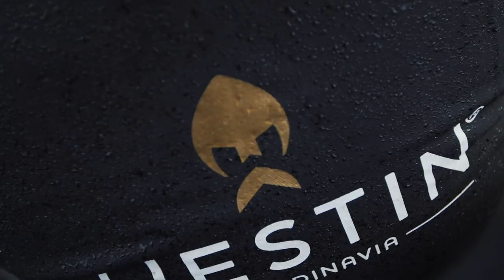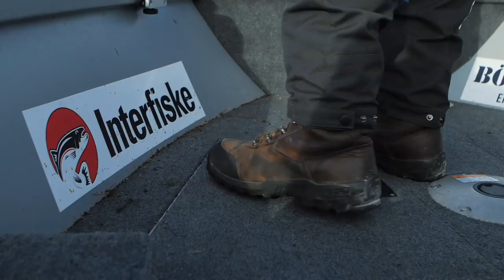ABBORRFEMMAN 2019 - Episod 1 (ENG SUBS)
Hjärtligt välkomna till episod nummer 1 av ABBORRFEMMAN 2019!

Detta är en tävling där fem svenska fiskebutiker utmanar Sveriges abborrelit. I denna säsong får ni följa Jiggar, Sporting, Sportfiskegiganten, Böjda Spön och Upplev när de utmanar några av Sveriges duktigaste abborrfiskare.

Under de närmsta 6 veckorna kommer vi följa dessa butikerna i kampen om vinsten av ABBORRFEMMAN 2019.

Information om Tackle shop productions:

Producent & grafik:
Philip Truong,

Producent & redigering:
Christian Berger,

Producent, postproduktion, animering & grafik:
Kim Palmqvist,

Programledning & voice over:
Lubbe Pytel